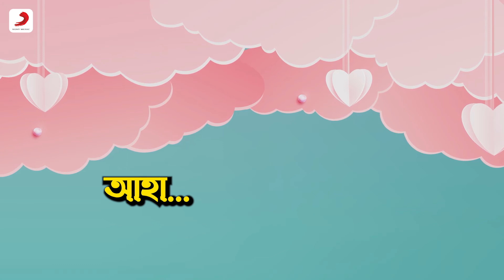Tomar Moner Kache | Official Lyrical Video | Angar | Amit Kumar, Shubhra Dutta | Tapas Paul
Presenting The Official Lyrical Video “Tomar Moner Kache”

Film: Angar
Director : Srinivas Chakraborty
Lyrics : Tapas Dutta
Singer : Amit Kumar, Shubhra Dutta
Cast: Tapas Paul, Satabdi Roy